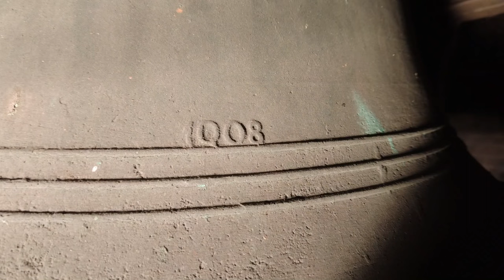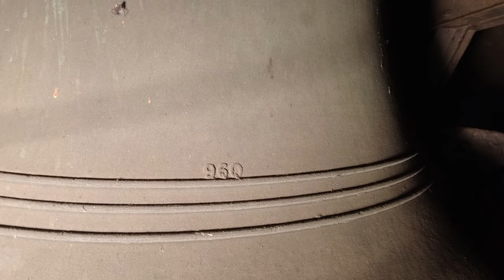Wierden, kerkklokken Sint Johannes de Doperkerk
315) De kerkklokken van de Sint Johannes de Doperkerk te Wierden!

0:00 Dronebeelden + uurslag
1:07 Kerkklok 3
3:24 Kerkklok 2
5:51 Kerkklok 1
8:44 Volgelui

De statie Wierden is opgericht in 1824 door afscheiding van de statie Rijssen. In 1817 werd een kerkje gebouwd. Dit werd in 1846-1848 vervangen door een waterstaatskerkje (ingezegend 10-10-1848). De huidige driebeukige neoromaanse basiliek met westtoren naar ontwerp van Jan Stuyt werd in 1924 gebouwd. Het is één van de typische kerken die Stuyt in neoromaanse trant ontwierp.

In 1925 werd door B. Eijsbouts uit Asten een driegelui geleverd, gegoten door Petit & Gebr. Edelbrock uit Gescher, Duitsland. De klokken werden op 12 maart 1943 door de Duitse bezetter uit de toren gehaald en vervoerd naar Hamburg om te worden omgesmolten. In 1950 werd bij Petit & Fritsen een vervangend gelui besteld met dezelfde afmetingen.

Het interieur is in de jaren 1960 gemoderniseerd. Hierbij verdwenen hoofdaltaar, communiebank en preekstoel en het grootste deel van de oorspronkelijke wandschilderingen. Er bevinden zich nog wel waardevolle kruiswegstaties en muurschilderingen van Jos ten Horn in het koor.

De parochie is in 2010 gefuseerd met andere parochies in de omgeving tot parochie Heilige Marcellinus.

→ Kerkklok 1: Petit en Fritsen, 1950, 1035 mm, g1

→ Kerkklok 2: Petit en Fritsen, 1950, 868 mm, bes1

→ Kerkklok 3: Petit en Fritsen, 1950, 775 mm, c2

Met dank aan de heer Klein Rouweler en de beheerders van de kerk!